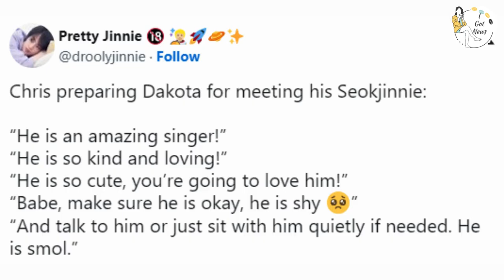BTS’s Jin Sabotaged? Fans Outraged Over Shocking Allegations & TWICE’s Jeongyeon Sparks Drama! 😡💥😲👀"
In this episode of Nerd Town, we’re diving into the latest K-pop controversies that have fans buzzing! First up, we tackle the shocking rumors surrounding BTS’s Jin, suggesting he may have been sabotaged by his own team. Fans are outraged, and we’re breaking down the details and fan reactions.
Next, a new photo of TWICE’s Jeongyeon has surfaced, sparking major suspicions and speculation about her next moves. What’s going on behind the scenes, and how are fans reacting?
Finally, we discuss the unexpected connection between Dakota Johnson and Jin, as fans are left wondering what really happened. Is there something more to this story? Join us as we unpack all the drama, rumors, and fan theories in this wild ride through the K-pop world